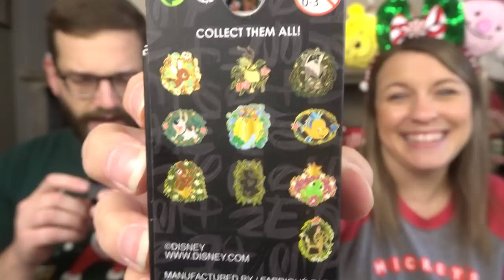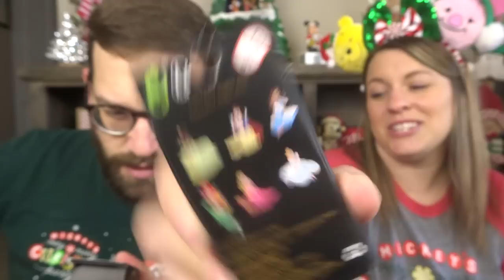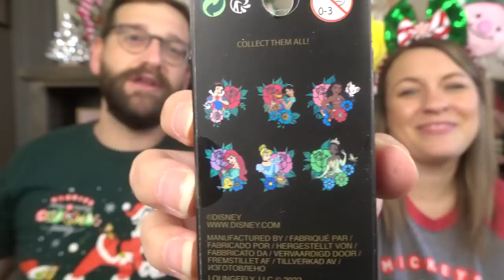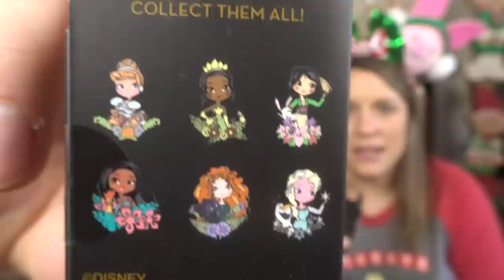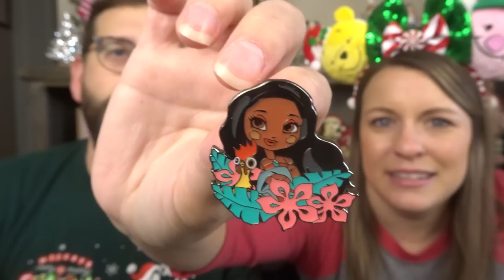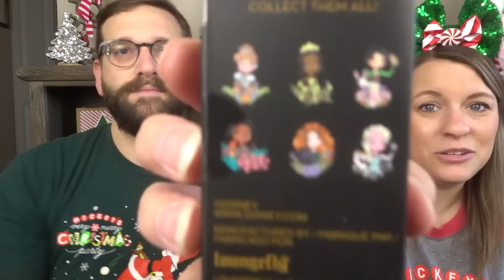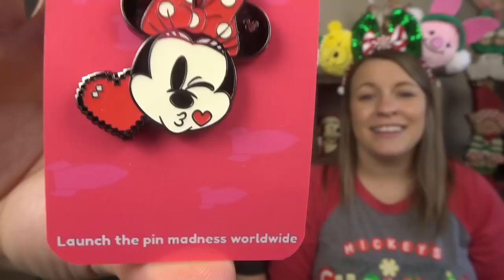Princess and sidekicks Disney pin unboxing!!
Hey friends! It is yet ANOTHER Disney pin unboxing! Today we unbox a ton of Loungefly pins all princess themed!

(order form is in their IG bio)
Use code "theleffersons" to receive an extra free pin when placing your first order!!